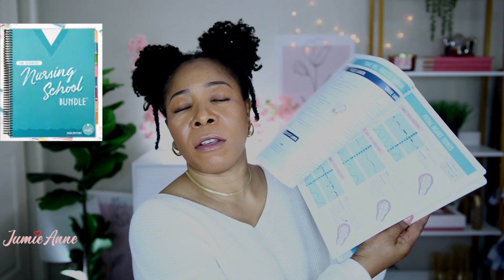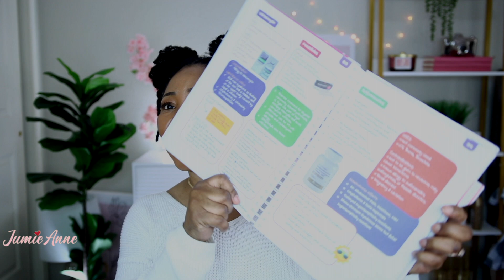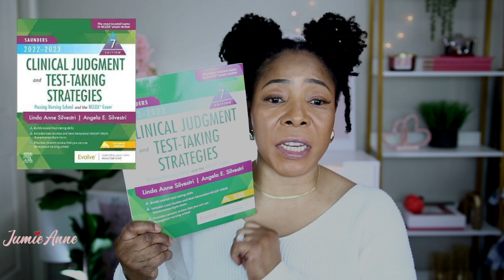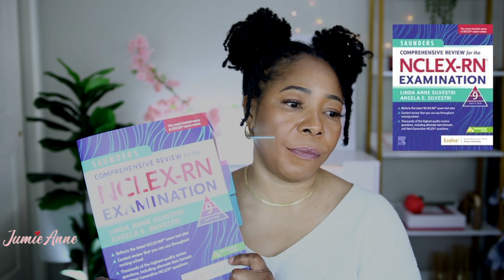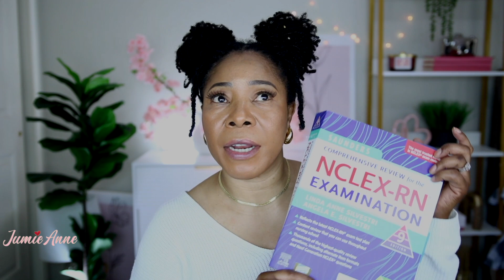Best Nursing School Resources | What You Need to Start With | Part 1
Hello Friends! In this video, I share the resources I am using in nursing school; this is part 1 of the series. Let me know if there is anything you would like to see.

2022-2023 Clinical Judgment and Test-Taking Strategies - E-Book: Passing Nursing School and the NCLEX Exam

Prioritization, Delegation, and Assignment: Practice Exercises for the NCLEX-RN® Examination 5th Edition

Saunders Comprehensive Review for the NCLEX-RN® Examination 9th Edition: